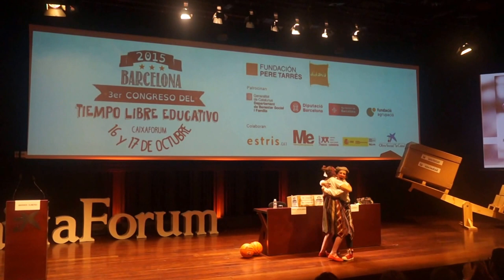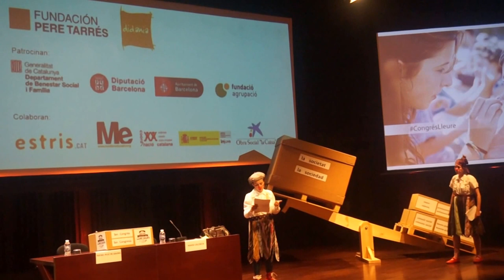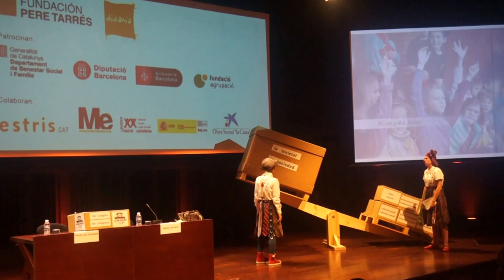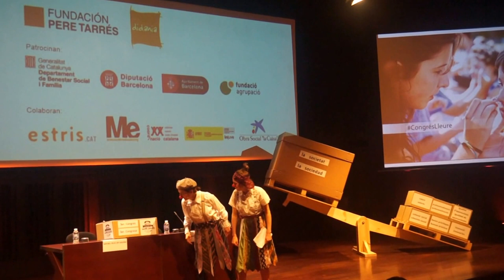3r. Congrés del Lleure Educatiu: Clownconclusions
Les Clownconclusions ens expliquen, en clau d'humor, les principals conclusions del 3r. Congrés del Lleure Educatiu que es va celebrar a Barcelona els dies 16 i 17 d'octubre, coorganitzat per la Fundació Pere Tarrés i Didania.